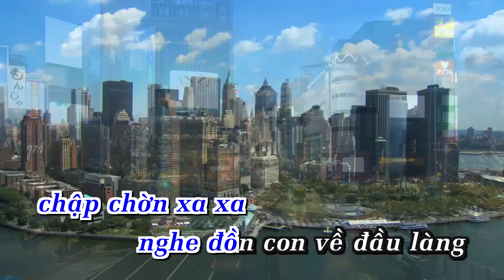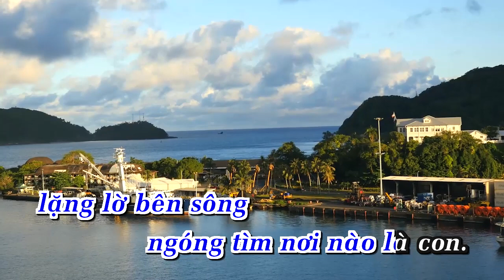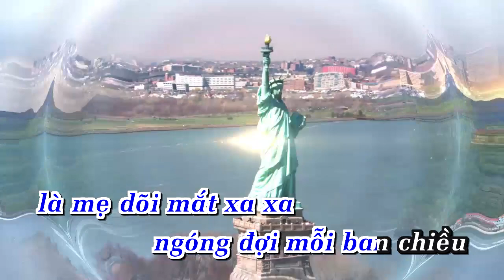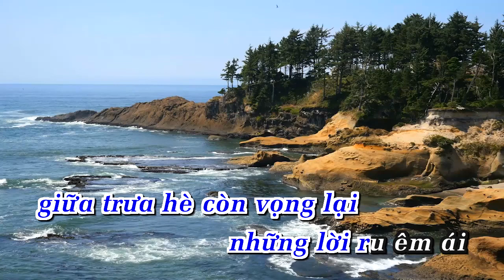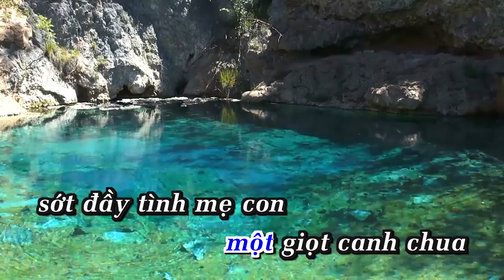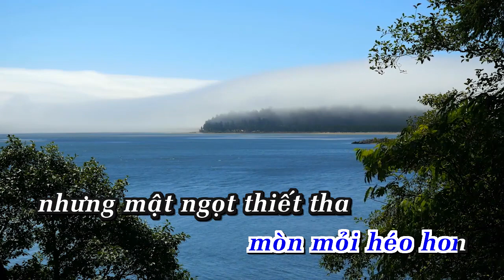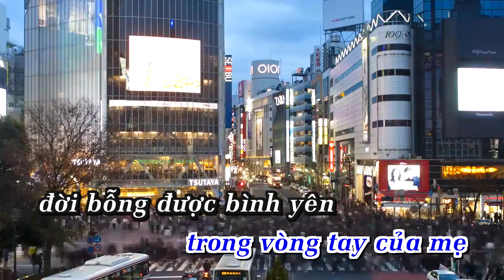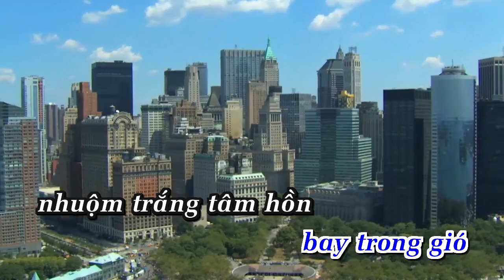Karaoke - Bà Năm | Cổ Nhạc | ANA karaoke | Showbiz [ Bản chuẩn ]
LỜI BÀI HÁT  : Karaoke - Bà Năm | Cổ Nhạc | ANA karaoke | Showbiz [ Bản chuẩn ]